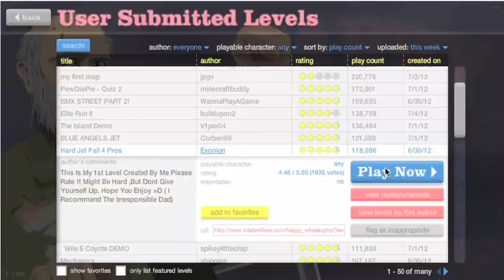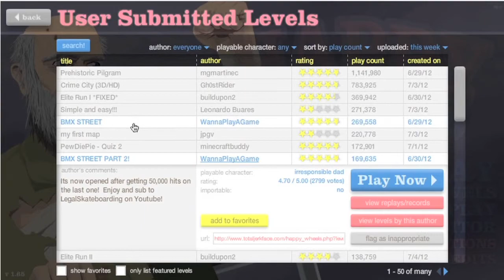HappyWheels/Ep.2-Hard Jet Fall 4 Pros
This is Episode 2 of Happy Wheels Hard Jet Fall 4 Pros